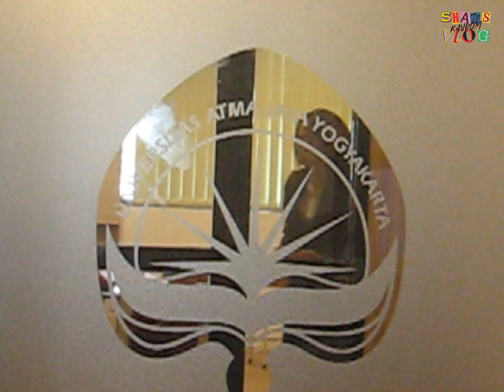shan's random vlog 18 | vina selesai 🍳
HI! This is my another random vlog🤣 BUT this time i do the vlogging with my pap's digital camera 📸 (Canon PowerShot A460)‼️